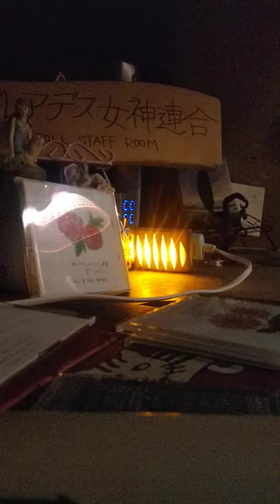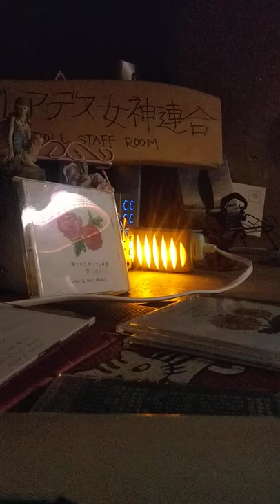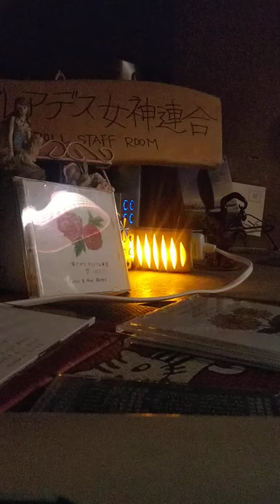プレアデス女神連合「僕の側に居て(余呉湖 天女の羽衣 桐畑太夫 末裔 材木商 大阪木化・桐畑伸生・作詞・金蘭千里同窓生)」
本当はいい奴だった桐畑太夫。天女の羽衣はやっかみ野郎大和民族天皇家による悪意ある改竄神話か？　本人は「先祖は所詮下着ドロ」とノタマウガ・・・
花のCDイラストは、椎木成美さん（極貧の広告イラストレーター）の遺作。イラストレーターの椎木さんは岡山県出身であり、岡山弁の残念な気持ちを顕す「がっくし」の正しい発音を教えてくれた。カミツレかおる作曲。